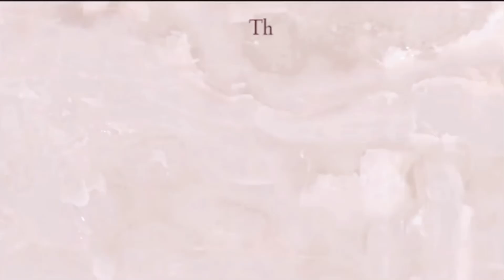Vlog #3 || NIGHT LIFE IN PH - NIGERIA || LIVE BAND + CLUBBING + SLEEPOVER || NEW PLACES??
Songs : way to big cover by angelika belle
             Chill day and blossom by lakeyinspired